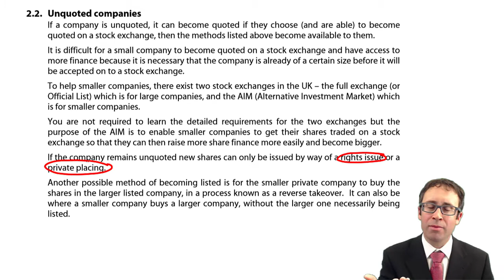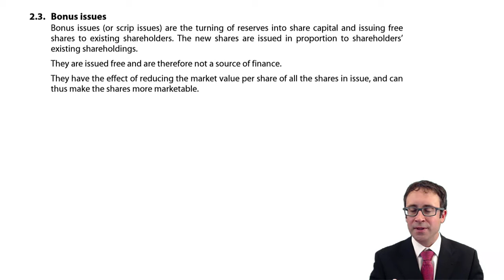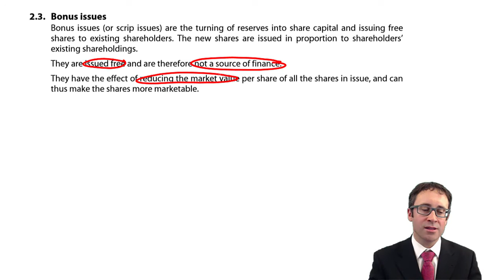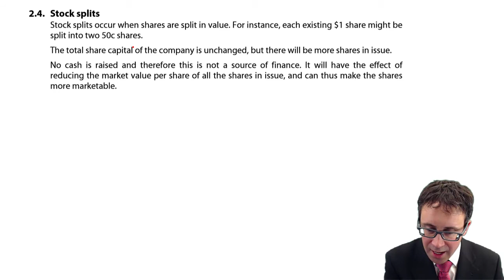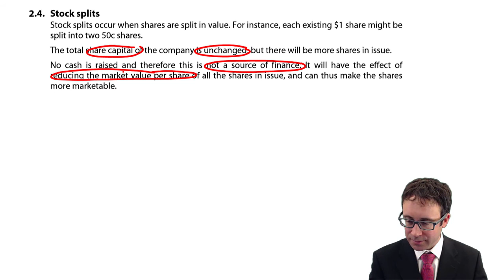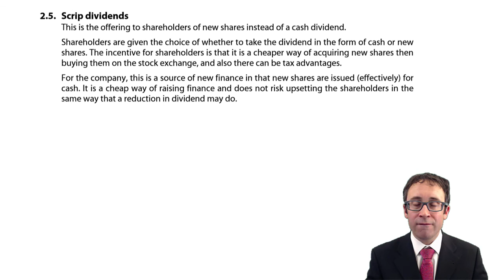Unquoted companies and further share issues - CIMA F3 lecture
Free lectures for the CIMA F3 Financial Strategy Exams

To benefit from this lecture, visit opentuition.com to download the free lectures notes used in the lecture and access all our free CIMA resources including all CIMA F3 lectures, practice tests

Please go to opentuition forums to post questions to CIMA F3 Tutor, we do not provide support on youtube.